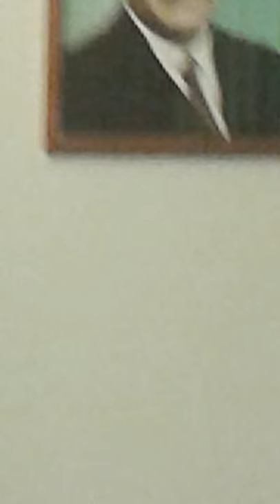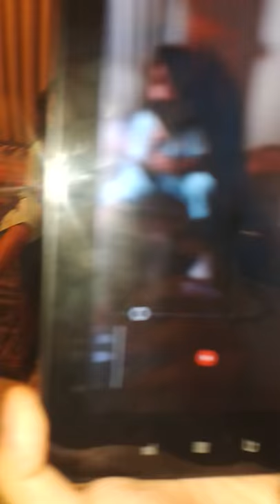Clara kamal khalil tariq el nahel